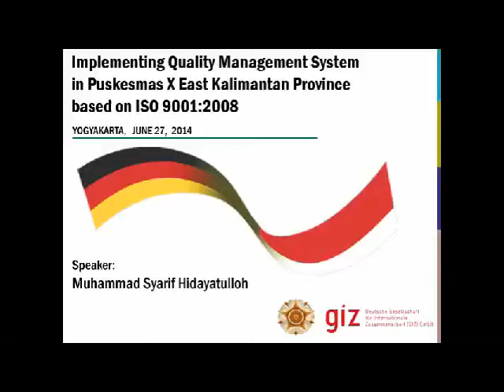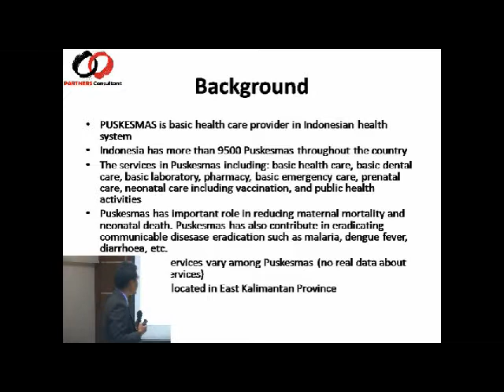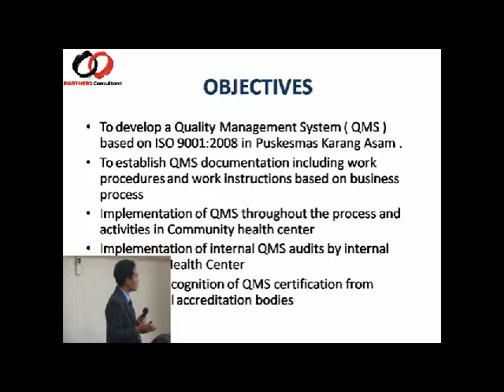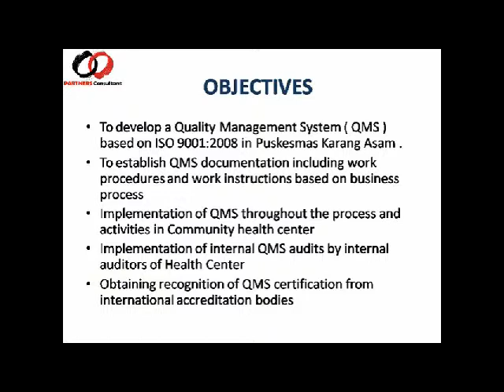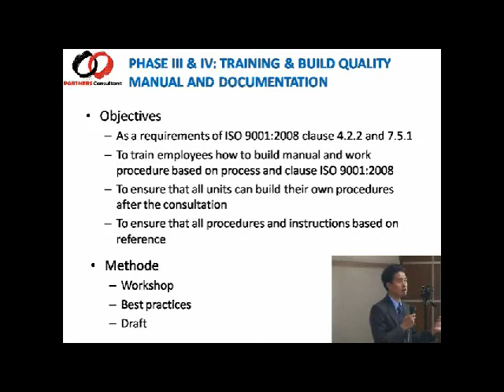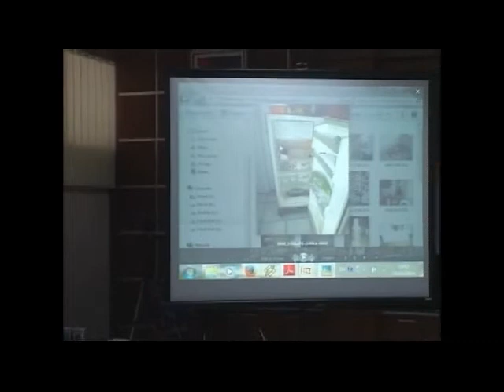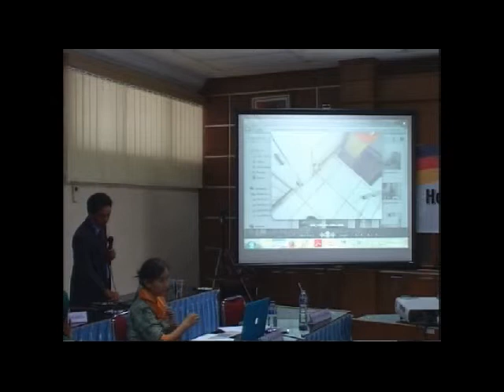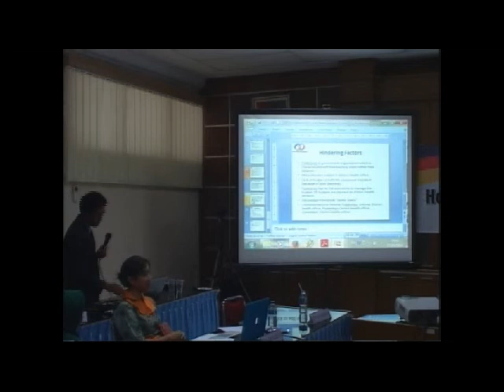Muhammad Syarif Hidayatulloh